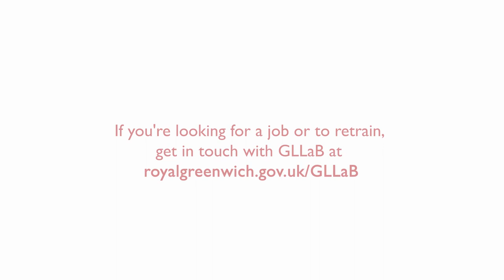Meet employers through GLLaB: Helix3D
We caught up with employers who have been supported by Greenwich Local Labour and Business (GLLaB) to identify local people to fill vacancies within their organisations.

Here we talk to Helix3D's Chloe Fitzgerald, Managing Director, and Frank Stapleton, Construction Manager, about their experience.

You can also visit the GLLaB office at The Old Library, Calderwood Street, Woolwich SE18 6QW between Monday to Friday, 9:30am to 4:30pm